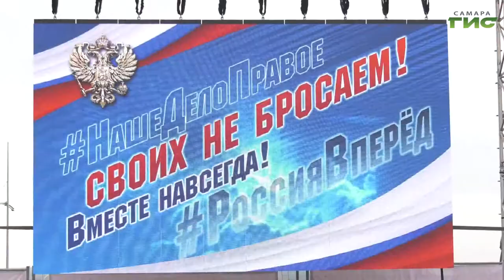В Самаре на площади Славы прошла патриотическая общественная акция "Своих не бросаем"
В Самаре на площади Славы прошла патриотическая общественная акция "Своих не бросаем". Послушать концерт собрались около 10 тысяч жителей столицы региона, городов и районов области. Акция прошла в поддержку жителей Донбасса, Херсонской и Запорожской областей, где сегодня начался референдум по вхождению в состав России.